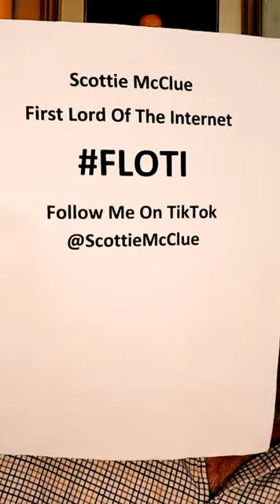SATURDAY MORNING LIVE #14821